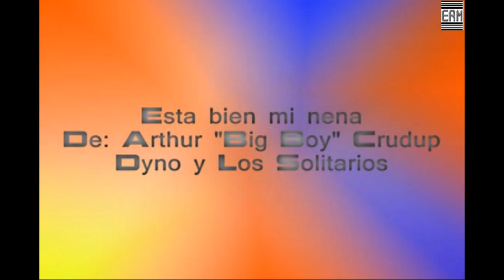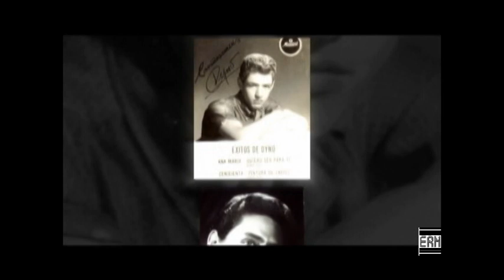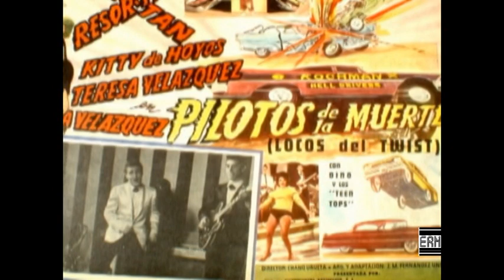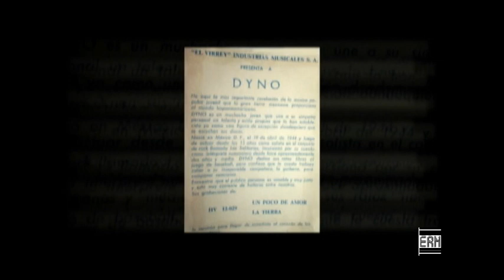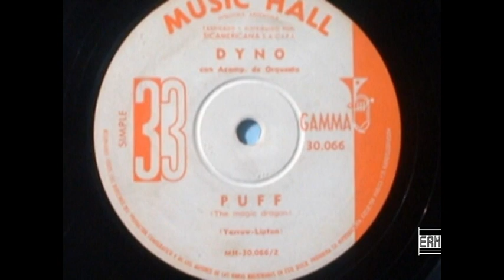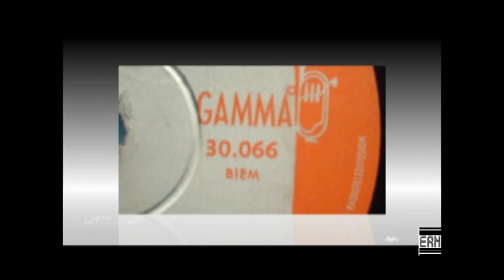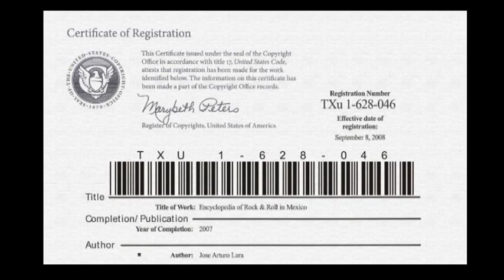Alberto Aveleyra "Dyno" músico-cantante mexicano - Semblanza de La Enciclopedia del Rock Mexicano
Alberto Aveleyra "Dyno"
Ciudad de México
1944-Retirado

Dyno es un cantautor internacional que desarrollo una importante carrera dentro de la historia del rock & roll mexicano, por su alegría y creatividad.

Desde sus primeras grabaciones en 1960 con su grupo Los Solitarios, que como dice Dyno, bastante solitarios porque eramos tres, hasta convertirse en todo un ídolo juvenil en América Latina.

Dyno recibió su reconocimiento y medalla como "Auténtico Baluarte del Rock Mexicano internacional", grabo en Argentina y Perú, radico en Brasil y Venezuela.

Les dejo esta semblanza esperando la disfruten y hasta la próxima.

Saludos, Arturo Lara Lozano